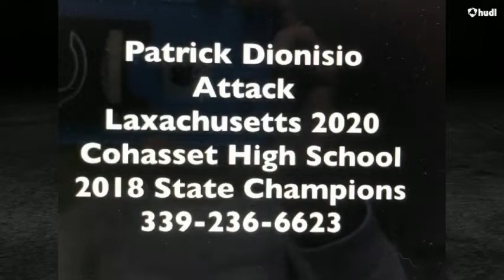Patrick Dionisio 2020 Attack Cohasset High School South Sectionals and Semi Finals 2019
Patrick Dionisio 2020 Attack #5
Cohasset High School